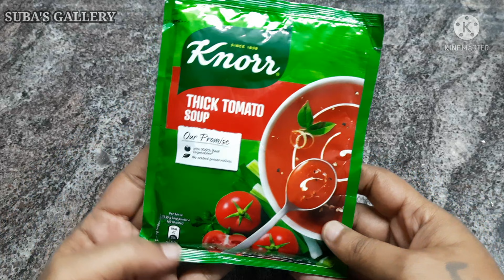knorr-Thick tomato soup